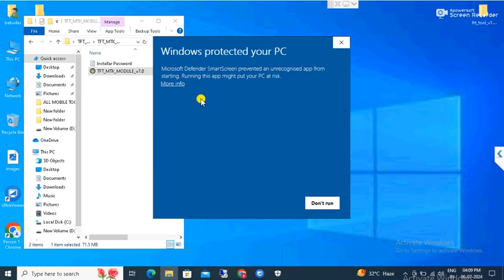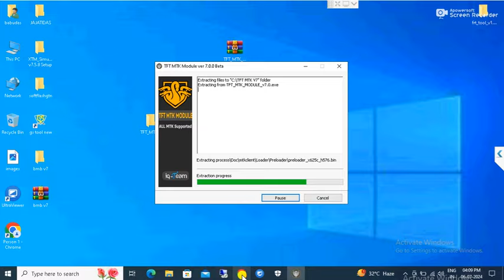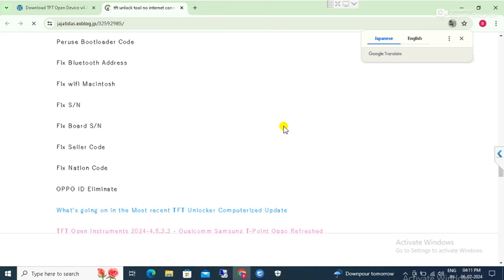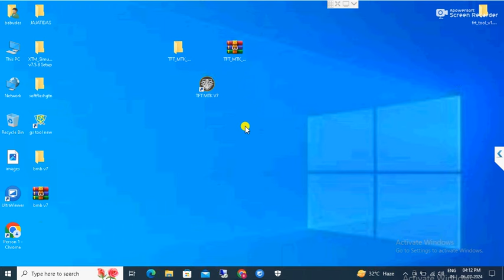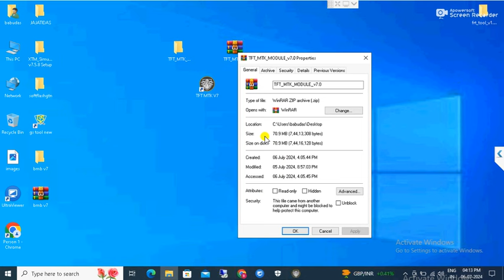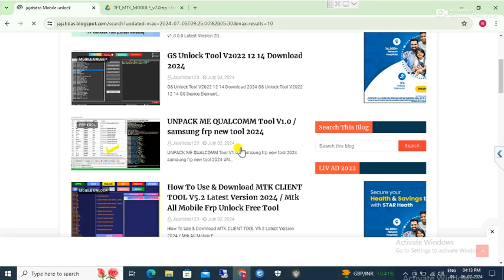TFT unlocker tool free 2024 / tft unlock tool update problem fixed /internet connection problem 2024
huawei jajatidas ✅